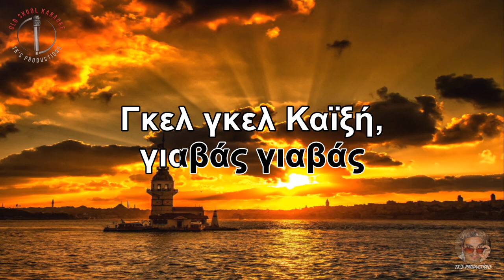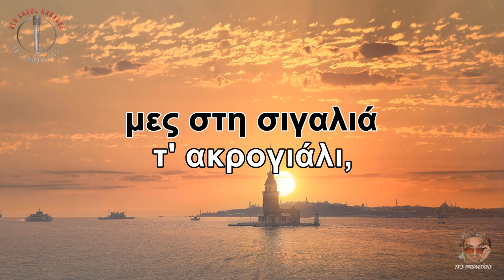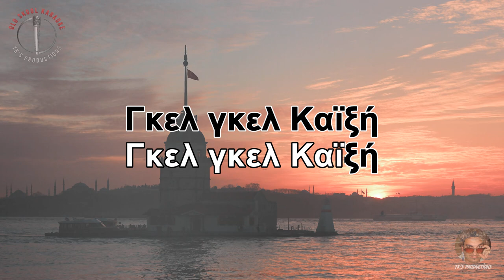Ο Καϊξής (Kayıkçı) - Hüsnü Şenlendirici and Trio Chios (καραόκε / karaoke) HD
Artist: Hüsnü Şenlendirici and Trio Chios
Album: Both Sides of the Aegean
Year: 2010

Χάρις Αλεξίου Version: (1982)